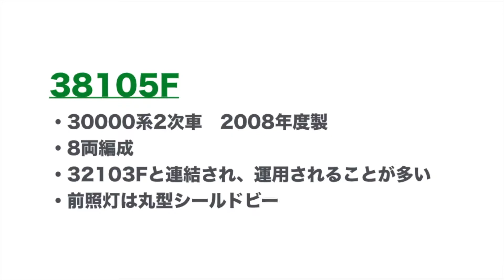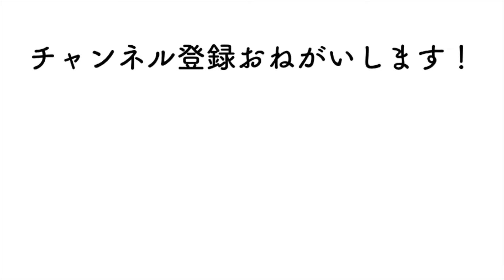【西武鉄道】単独運用！! 38105F